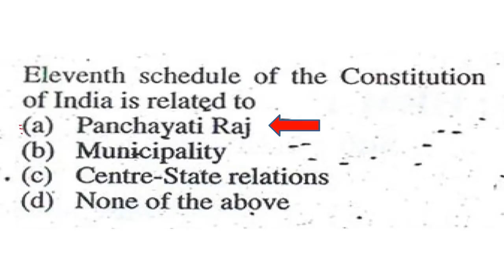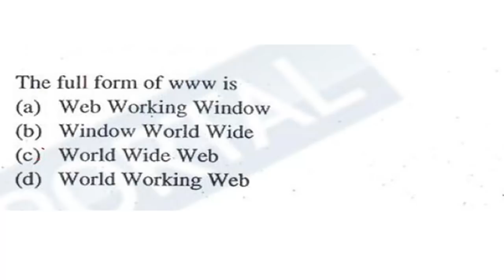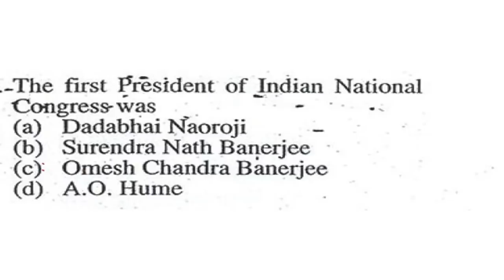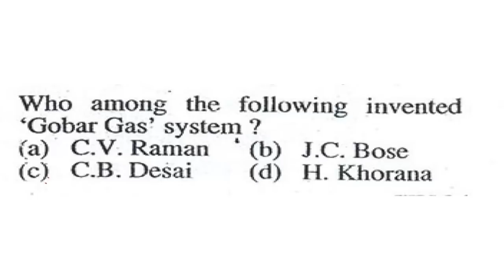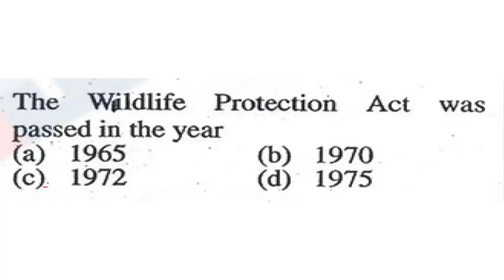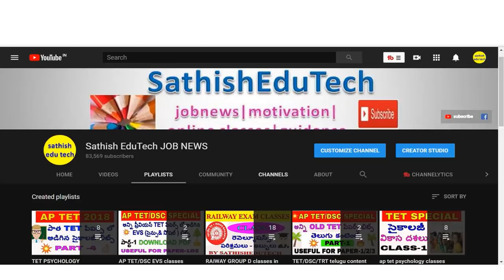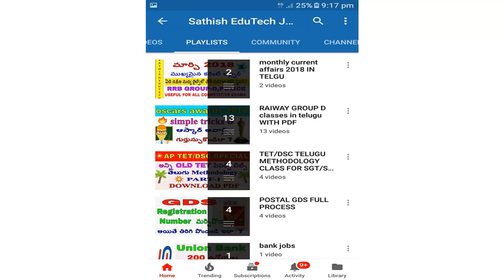RPF SI/CONSTABLE PREVIOUS BITS IN TELUGU ||RRB/RPF EXAM BITS||RRB/RPF GROUP-D/ALP EXAMS IMP BITS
RPF SI/CONSTABLE PREVIOUS BITS IN TELUGU ||RRB/RPF EXAM BITS||RRB/RRB/RPF EXAM BITS/rpf gk bits/rpf PREVIOUS GENERAL KNOWLEDGE BITS IN TELUGU/